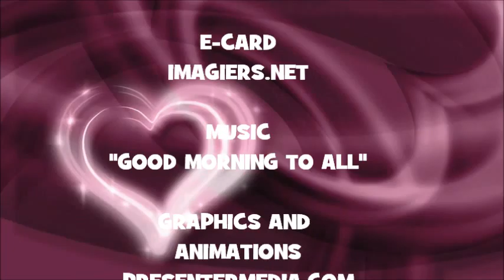¡FELIZ CUMPLEAÑOS TYPHAINE!